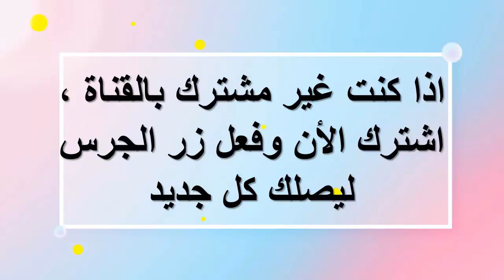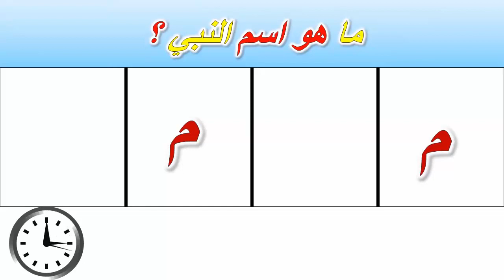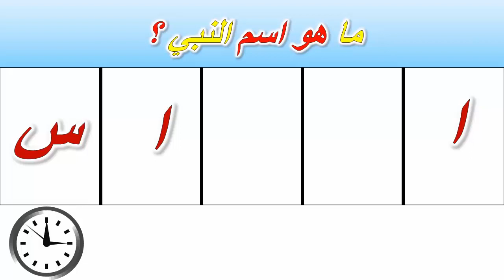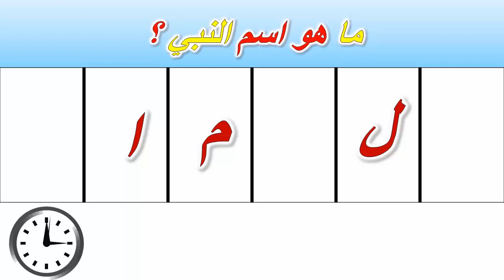تحدى الالغاز | اتحدي نفسك في معرفة اسم النبي من خلال تكملة الحروف للاذكاء فقط !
قناة تغذى عقلك بالمعلومات